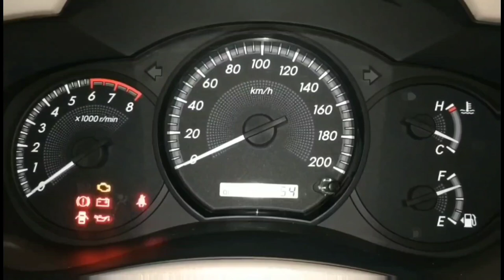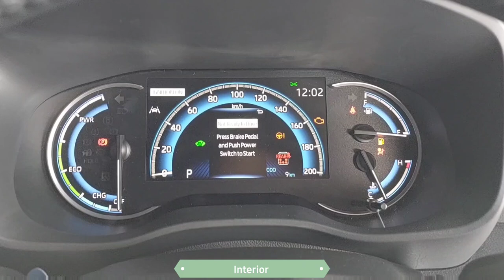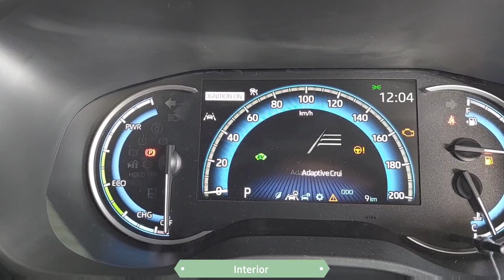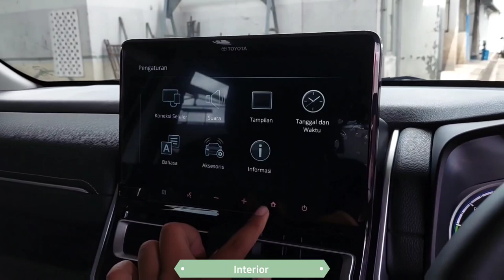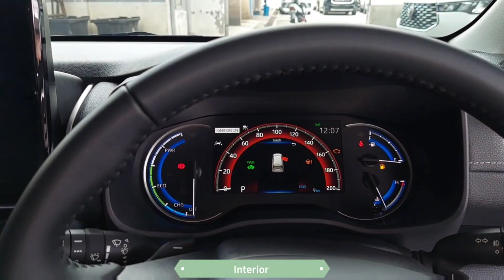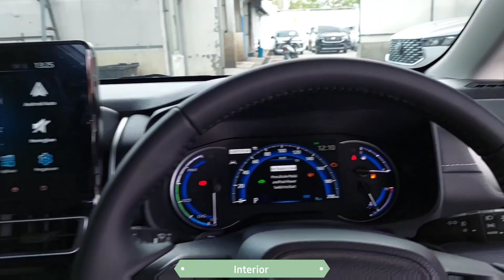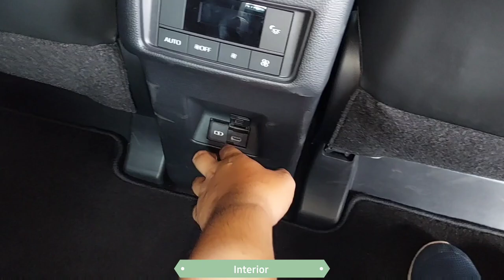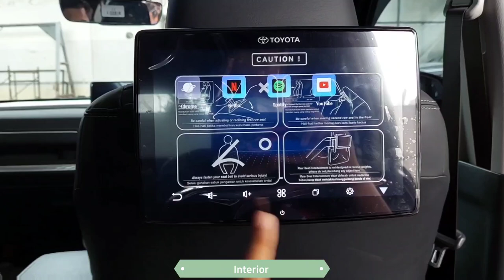Toyota Kijang Innova Zenix Q Hybrid Modellista CVT (2022) - Review Indonesia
Toyota Auto 2000 Jember
Jl. Hayam Wuruk No.46, Gerdu, Sempusari, Kec. Kaliwates, Kabupaten Jember, Jawa Timur.
Harga Rp. 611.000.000 OTR DKI